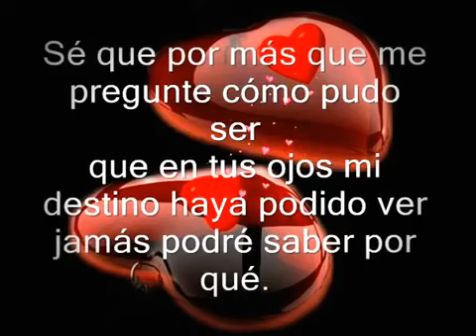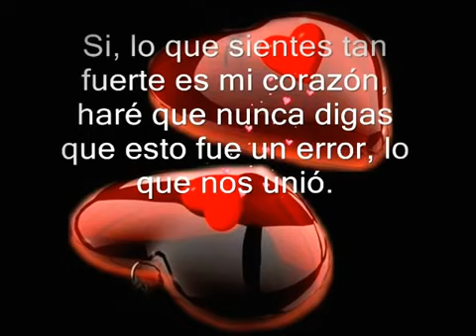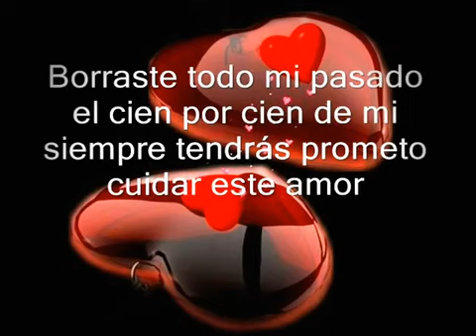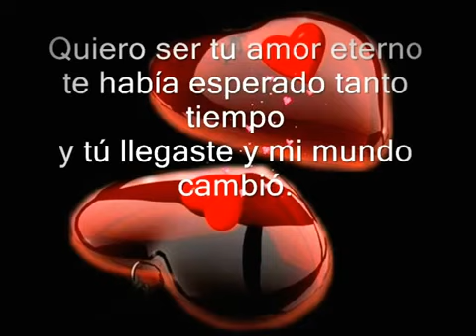David Bisbal --- Cuidar Nuestro Amor